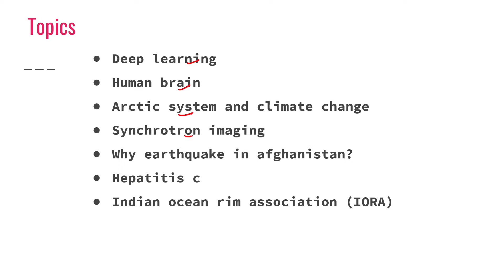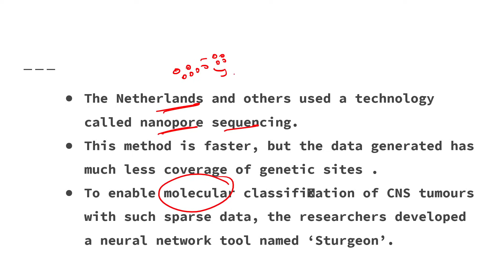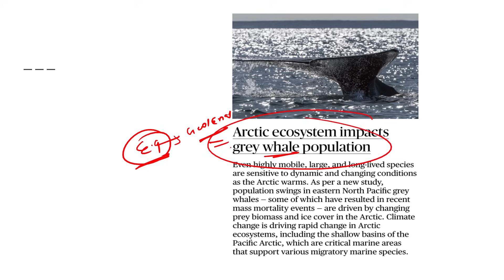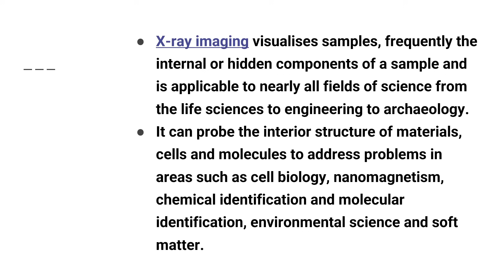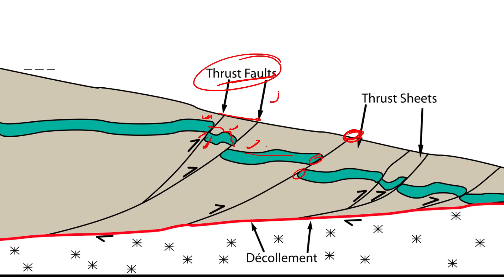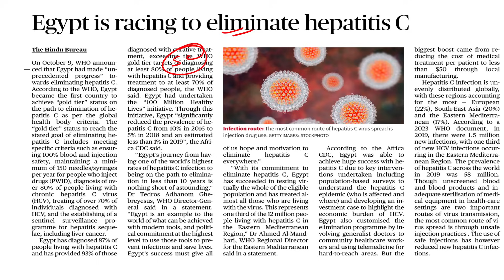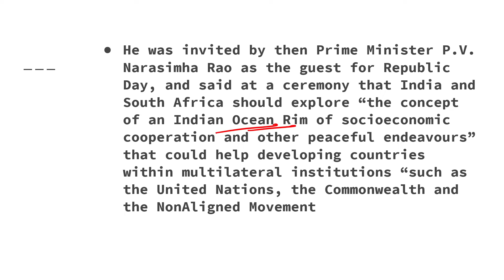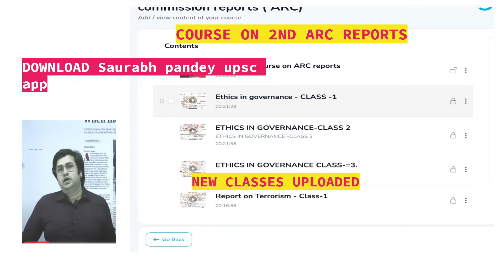The Hindu Editorial & News Analysis I 15th OCTOBER 2023 I IORA, HOMININ , ARCTC I Saurabh Pandey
In this session, Educator Saurabh Pandey will be discussing The Hindu Newspaper Editorial Analysis of  15TH October  2023 for UPSC CSE Aspirants. The Hindu editorial is most important for UPSC CSE Preparation.
to access my content.